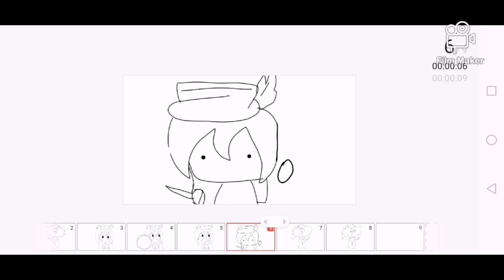Hey hey what meme piggy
meme owo